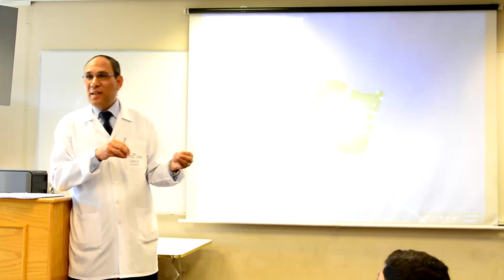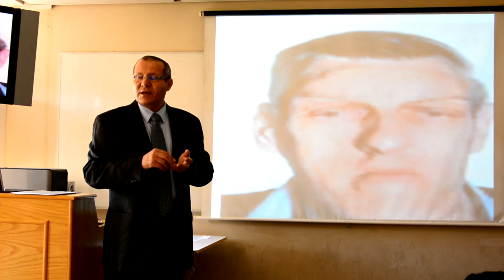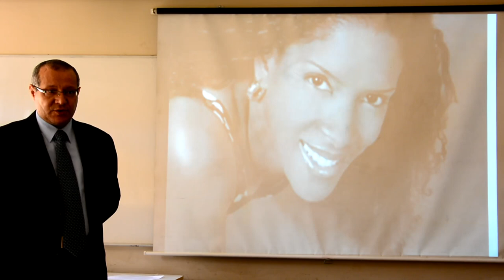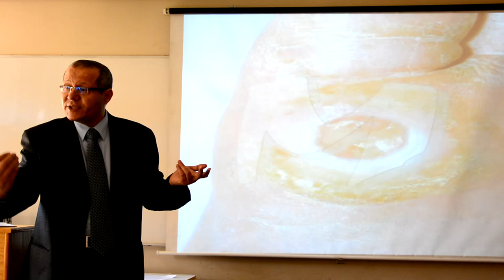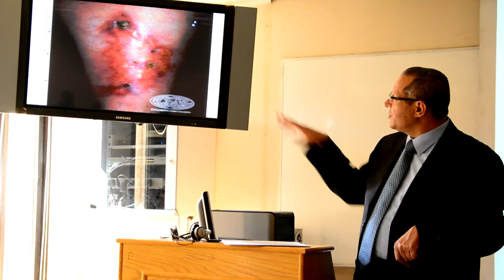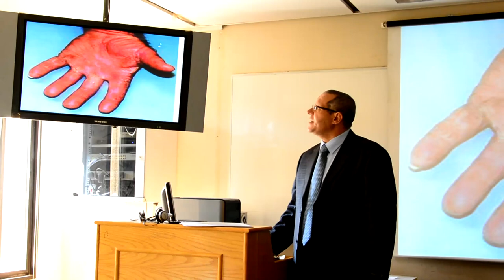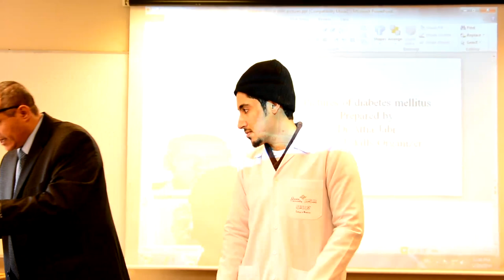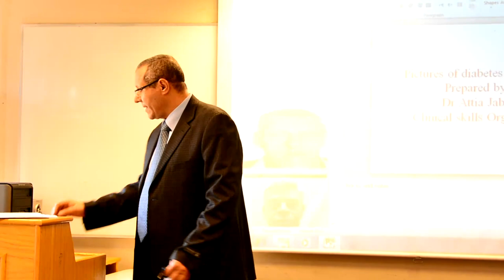Clinical Skills Revision[Blood Diseases&Endocine Disor.&Diabetes]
Dr.Ahmad Mobasher & Dr.Attia